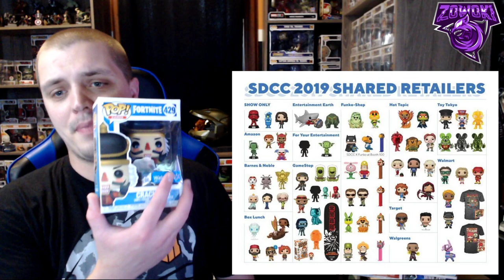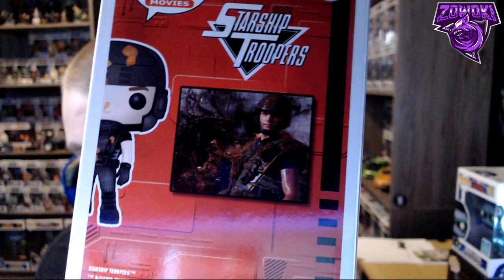SDCC 2019 FUNKO POP EXCLUSIVE (LIMITED EDITION) HUNT AND REVIEW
With todays hunt for the SDCC Funko pop release I was Happy and a little let down! I was Excited to get the 3 Exclusives I did get Which were $15 a piece, but was sad to find out that walmart and walgreens did not have any of them out for the release! Hopefully soon they will since The Big Bang Theory Pops were my main focus, so still a successful hunt in my opinion! Sit back and Enjoy!